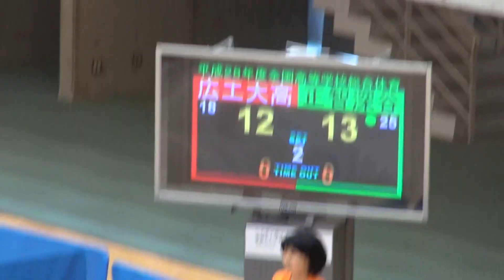2016年IH バレーボール 男子 予選 正智深谷（埼玉）vs 広工大高（広島）第2セット